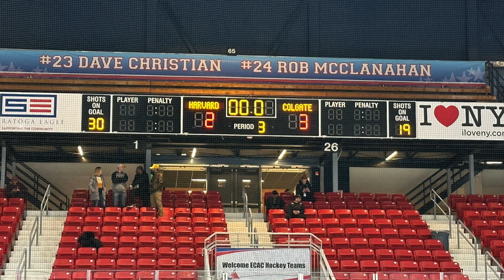Colgate Mens Hockey 2022-23 Highlights